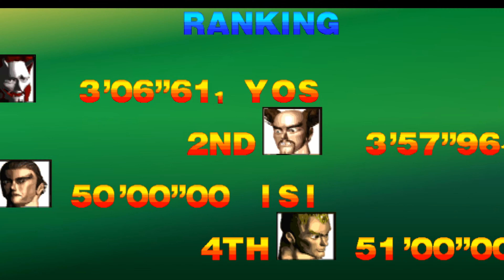PS1 - Tekken - Yoshimitsu Playthrough [4K:60FPS]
Yoshimitsu is a name used by several player characters in the Tekken and Soulcalibur series of fighting games by Namco. He is one of the six characters to have appeared in all the main Tekken installments with the exception of Tekken Revolution. Wikipedia